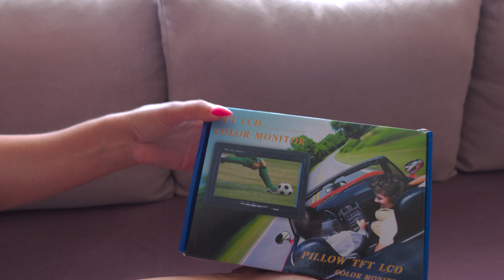Сім’я з Прикарпаття відправила на передову 200 "очей" для військових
До війни 44-річний інженер-геодезист за освітою і відеограф за покликанням Володимир Муссур із селища Брошнева-Осади Івано-Франківської області не здогадувався, що доведеться згадувати свої радіолюбительські навички, здобуті колись у гуртку радіомоделювання. Усе почалося 24 лютого із повномасштабного вторгнення РФ. Володимир зголосився в аеророзвідку, а згодом на прохання товариша виготовив перший прилад для автомобіля військових, щоб їздити вночі без увімкнених фар. Над виготовленням «очей» для військових працює вся родина Муссурів. На передову вже поїхали 200 автоприладів нічного бачення. Нове завдання, яке поставили бійці волонтеру, — виготовити камеру для нічого спостереження, щоб військові могли безпечно поспати.